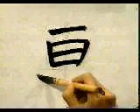APRENDE A ESCRIBIR ESTE KANJI EN TIEMPO RECORD ✔️ | GAMBATEANDO - Japones Para Todos